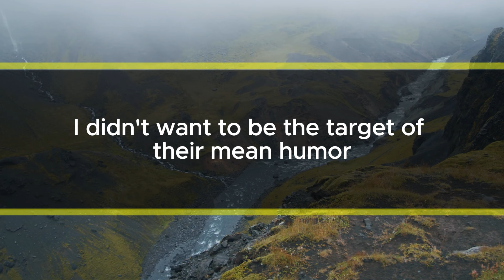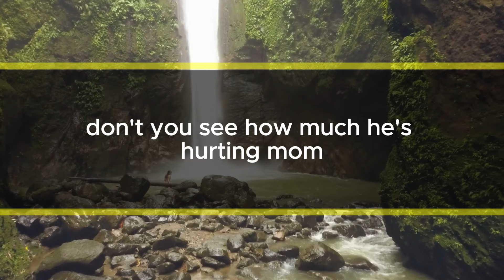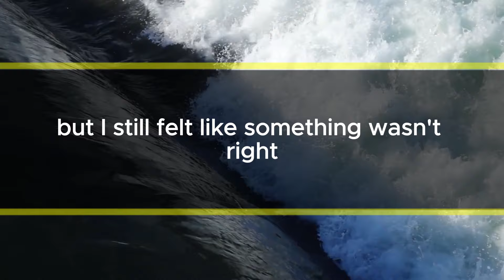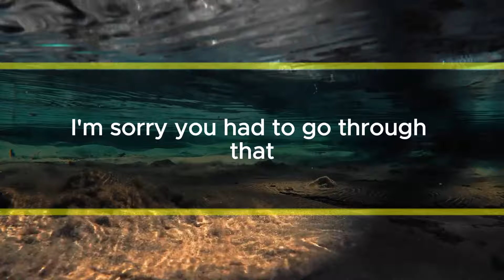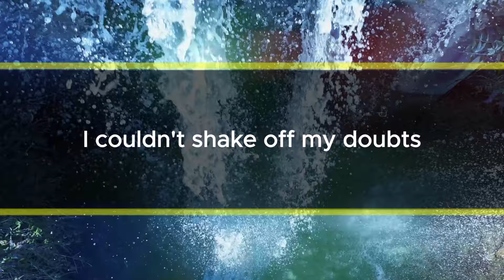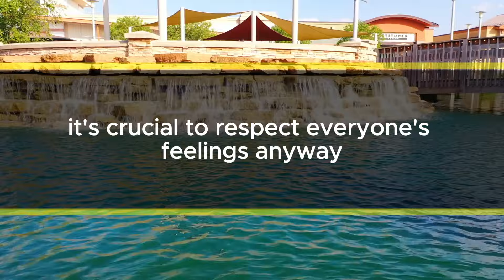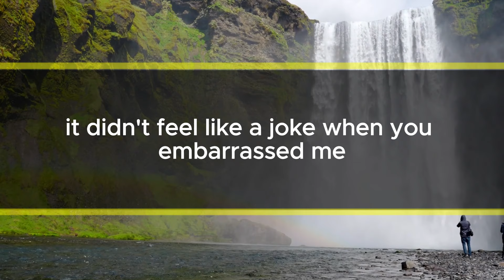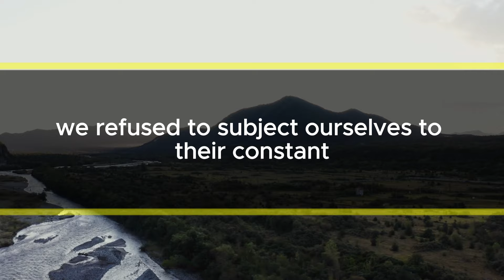My In-Laws Threw a Party to Welcome Me, but Played a Prank by Not Saving Me a Seat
Hey! I'm Clara, and I want to tell you about a funny thing my husband's family tried to do. Tyler and I have been together for a long time. We met in college and instantly became best friends. His happy laugh and kind heart made me fall in love with him.